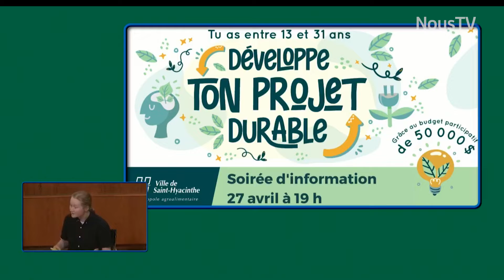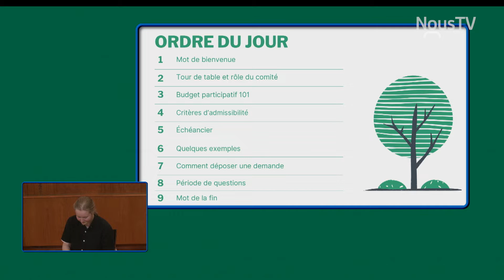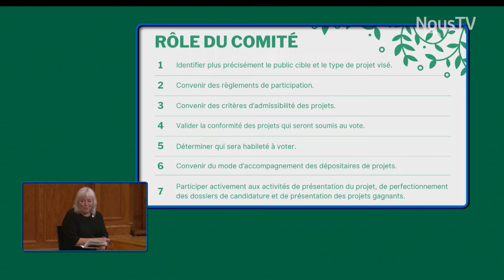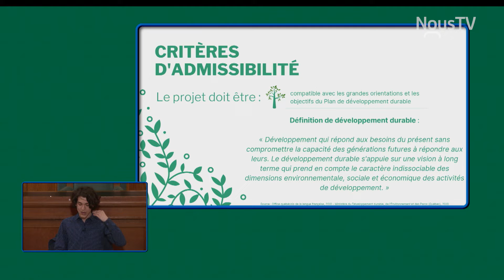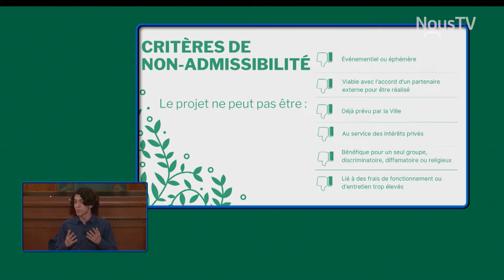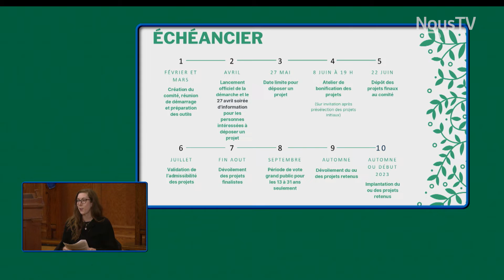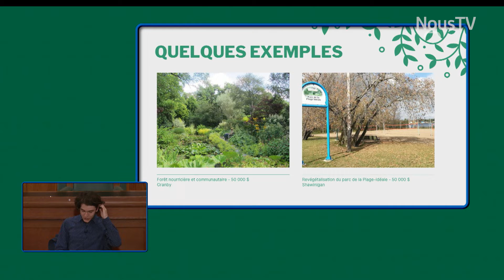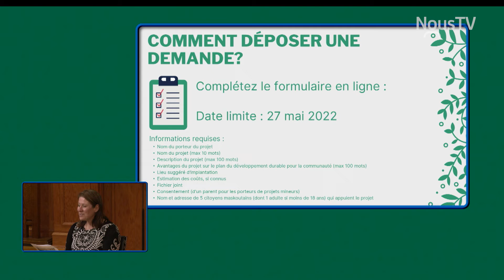Soirée d'information - Budget participatif 2022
Visionnez la soirée d'information sur le budget participatif 2022.

Pour plus de détails sur le budget participatif:
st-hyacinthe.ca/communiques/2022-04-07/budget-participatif